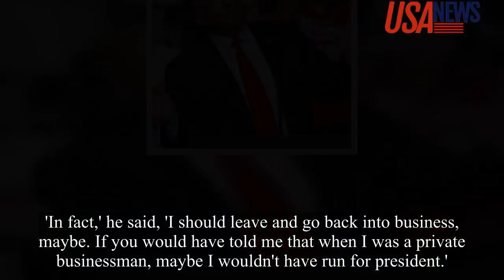Donald Trump Net Worth